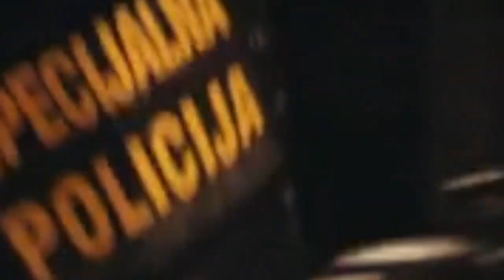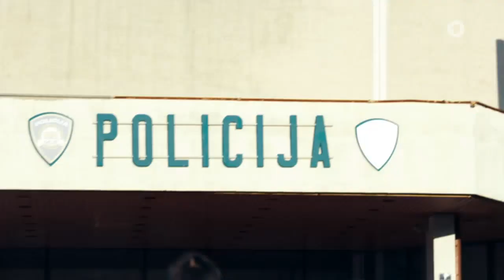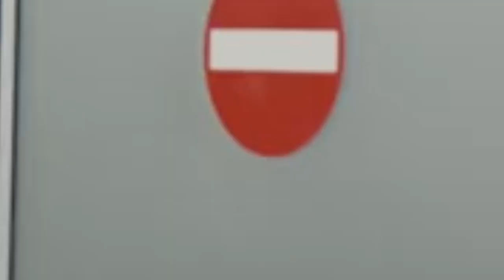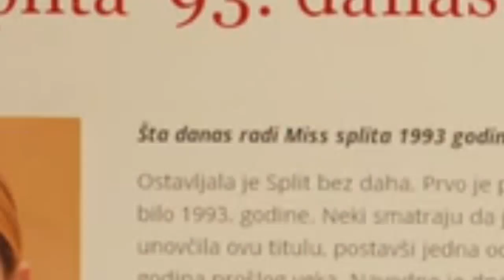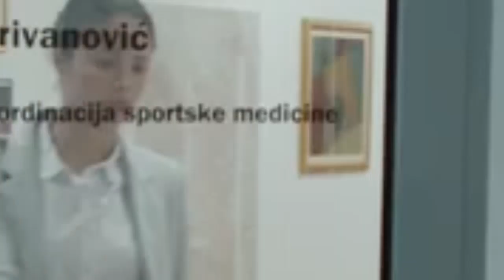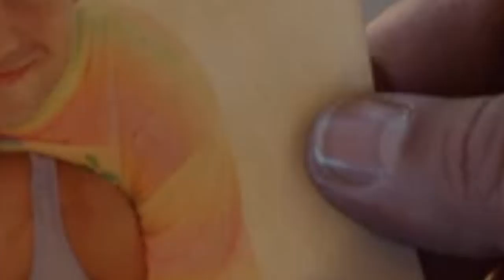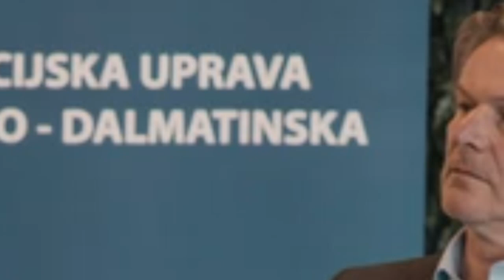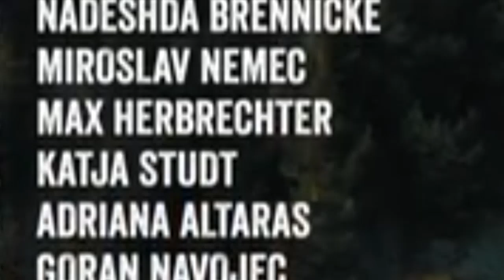Tatort 2022 Der Kroatien Krimi Tod einer Legende